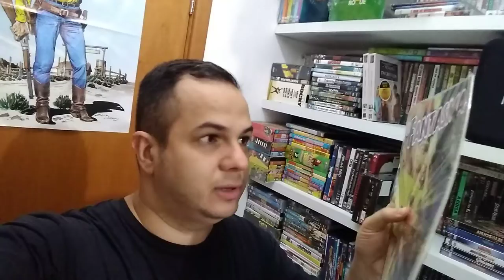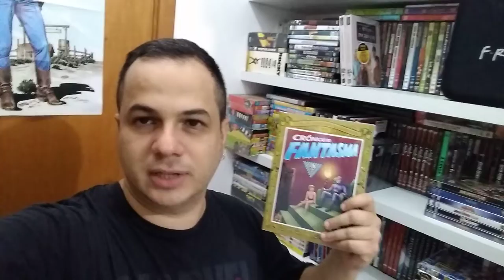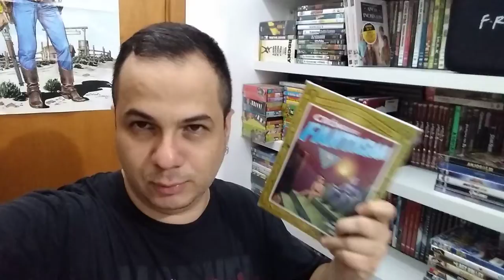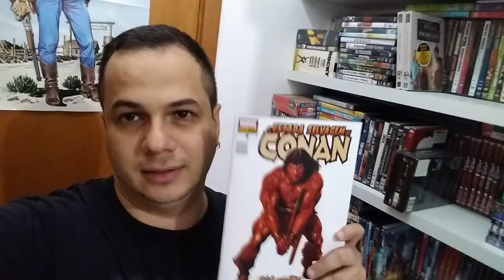Fantasma e Conan / Aquisições - Quadrinhos